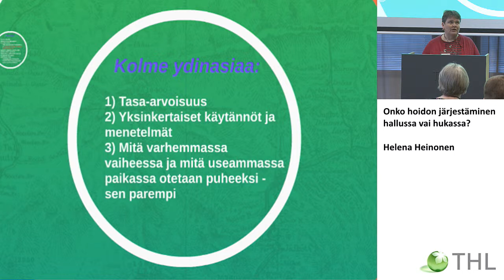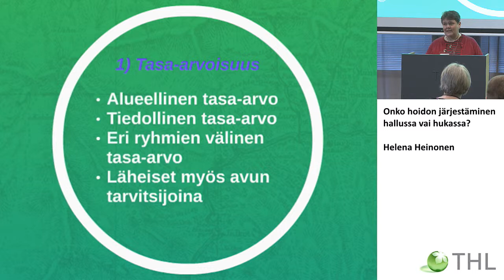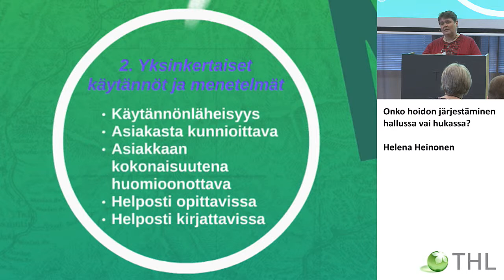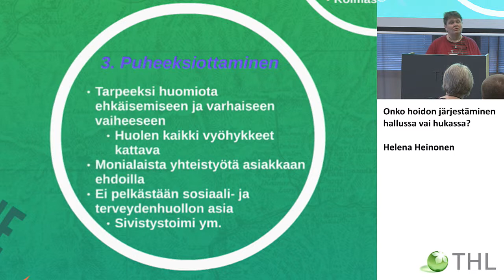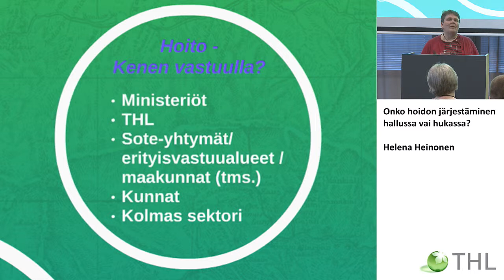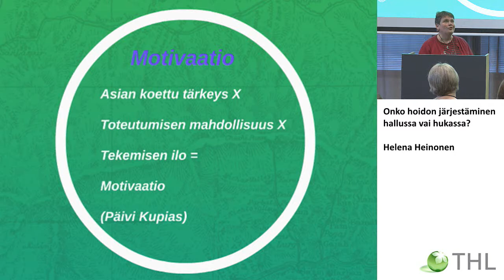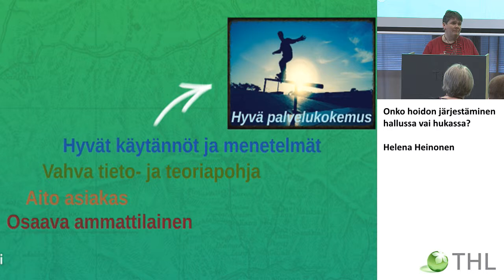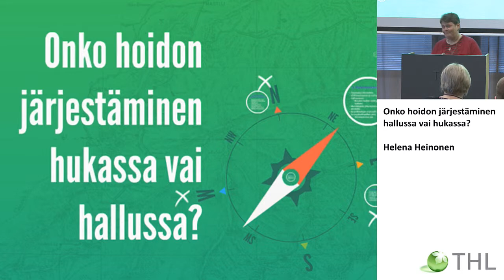Onko hoidon järjestäminen hallussa vai hukassa? Helena Heinonen, Päijät-Hämeen aluepilotti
Suomi pelissä – Rahapelihaitat haltuun

Onko hoidon järjestäminen hallussa vai hukassa? Projektipäällikkö Helena Heinonen, Päijät-Hämeen aluepilotti